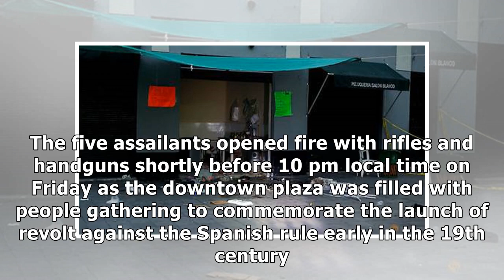Gunmen dressed as mariachis kill four in Mexico City tourist plaza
Gunmen, dressed as mariachi musicians, opened fire in Mexico City's famed Plaza Garibaldi, killing four people and wounding nine others including a foreigner, police said on Saturday. The five assaila.